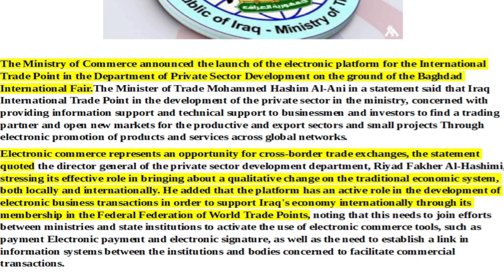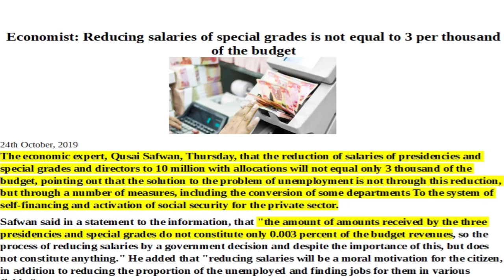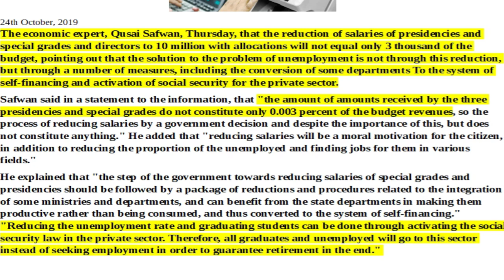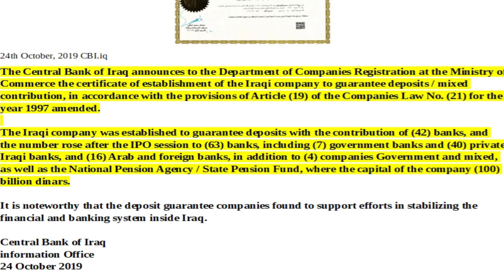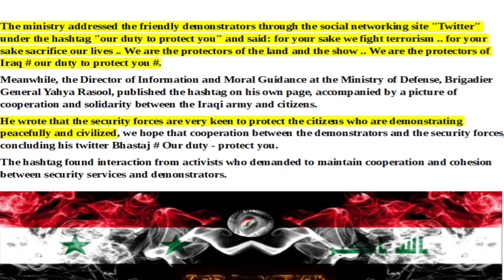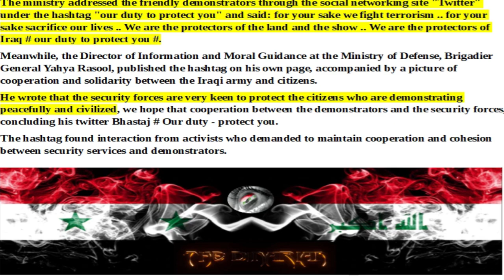IRAQI DINAR BREAKING NEWS: Articles Of Interest, The Iraqi Dinar RV/RI And Pertinent Current Events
One
basic
truth can
awakened
to the
truth.